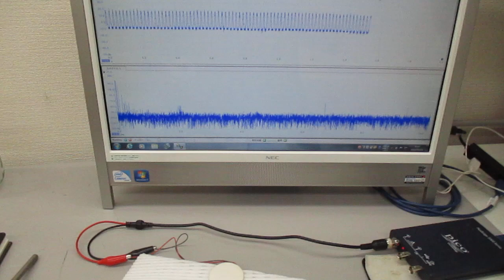素子表面を調整して高調波の発生を制御する、超音波プローブの製造技術（基礎実験）